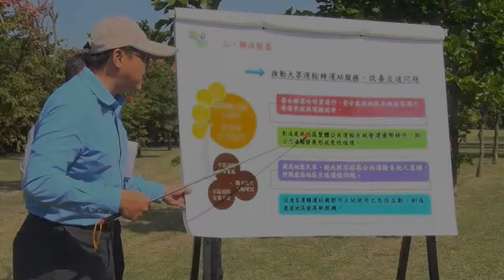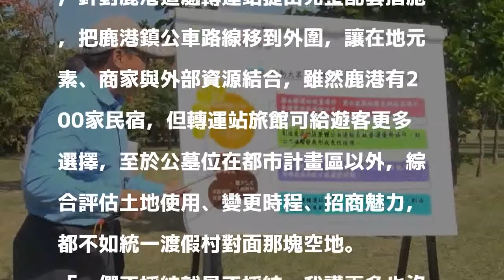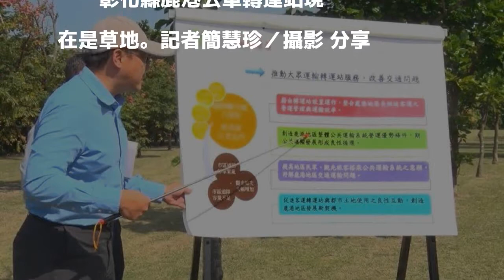鹿港轉運站美食街旅館搶生意？彰縣府：遊客選擇更多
發表評論評論如下。